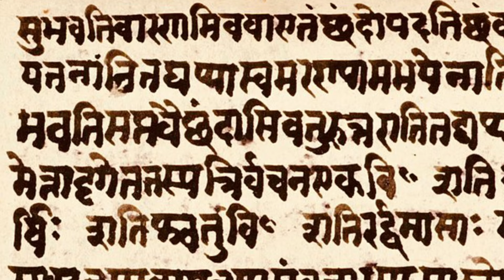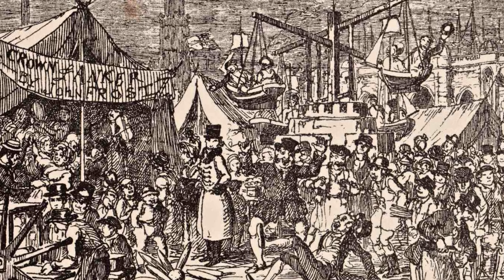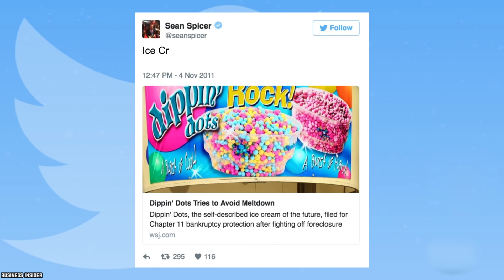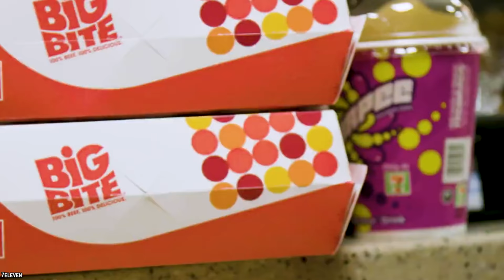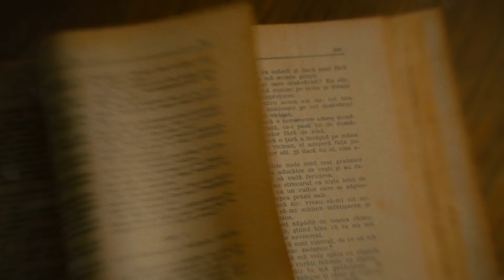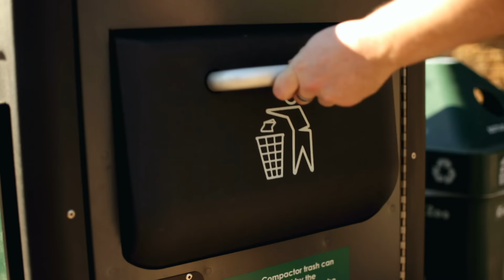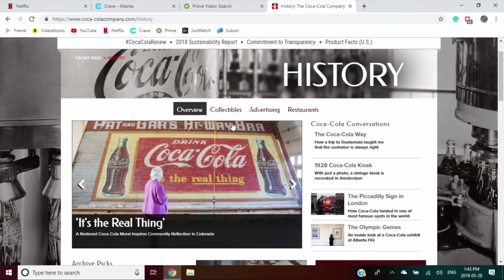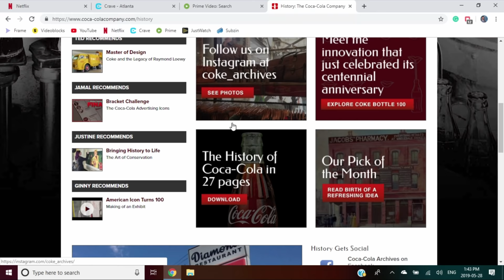10 Foods That Were Invented By Accident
Here's a top 10 list video of 10 Foods That Were Invented By Accident. Some inventions are planned and some happen by accident, these are 10 foods that were invented on accident!

Ever wonder how some of your favorite foods came about? Not all of them were created with thought and precision. Some were just a happy surprise! So let’s uncover ten foods that were invented by accident!

If you enjoyed this list of 10 foods that were invented by accident, then comment

TIMESTAMPS:
0:14 Yogurt
1:13 Crepes Suzette
2:25 Worcestershire Sauce
3:45 Dippin' Dots
4:55 Slurpees
6:10 Potato Chips
7:48 Ice Cream Cones
8:44 Tofu
10:00 Chocolate Chip Cookies
11:05 Coca Cola

SUMMARIES:
- The invention of yogurt is pretty much unknown, but historians have imagined that yogurt was first invented around 5000 BC in Mesopotamia. This was a period when milk-producing animals were domesticated.
- A crepe is like a thin pancake, and oh boy are they delicious. The crepe suzette is a crepe that has been flambéed and served with a caramelized sugar and butter sauce. But, how did such a famous dessert or brunch treat come about?
- Number eight on our list is a sauce some may love, others may not know, and some may know they have it in their fridge but never really use it… Right? Well, Worcestershire Sauce has a long and interesting history.
- Next our list of things that came about by accident is Dippin Dots. For those of you who aren’t on the up and up, Dippin Dots are very little balls of frozen ice cream. Believe it or not this treat has been around since 1988!
- This invention is pretty cool, because it not only involves the invention of a product, but  a machine as well. The folks over at Shark Tank would have liked this one for sure! In 1950’s Omar Knedlik’s soda fountain broke down and that surely made all of the local children sad and cranky.
- Potato chips were invented after a restaurant customer, named Cornelius Vanderbilt, complained that the fries were too thick… Hmmm… One annoying customer nag lead to one of the most eaten snacks in the US. Go figure!
- Who doesn’t love a good ice cream cone in the summer? There’s just nothing like eating one as you walk around a festival or along the beach. The best is that you’re eating this tasty treat and then poof, that’s it, you’re finished and you have no trash to get rid of!
- Tofu is kinda hit or miss right? Some people love it and others hate it. Some people might just not know how to cook it properly and therefore dislike it when actually they just need to get themselves together, step up, and learn a few culinary skills.
- Santa likes them, your little cousin likes them, your great grandmother likes them, you can’t live without them, Beyoncé probably likes them, the Queen probably likes them, really everyone and anyone from the US to Russia to Chile, like the chocolate chip cookie.
- The number one food that was invented by accident is actually a beverage that everybody knows well. That’s right, it’s Coca-Cola! Now, this is the most exciting and accidental invention on our list because it involves a super long and rich history of drug addiction and searching for solutions to pain management.

10 McDonald's Happy Meal Secrets That Kids Can't Find Out

10 Coca-Cola Life Hacks That Will Make You Buy More

10 Hilarious Knock Off Fast Food Chains Only In China

Top 10 Fast Foods You Can Get For Free On Your Birthday

10 Times Fast Food Went Too Far (Part 3)

10 KFC Food Items You Can't Get In America

10 Foods You'll Avoid After You Know How It's Made